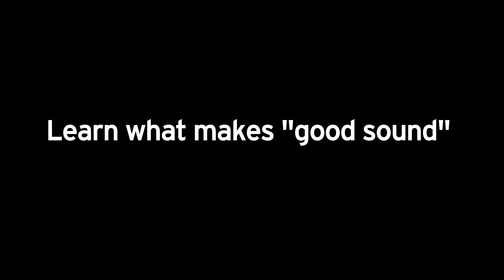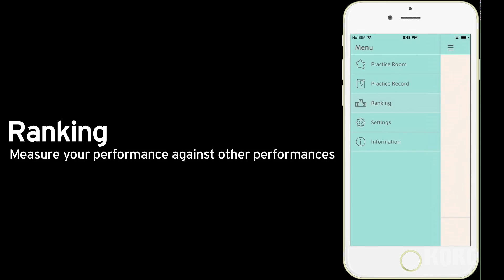KORG cortosia/Learn what makes "good sound"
Xavier Serra, a professor of the Pompeu Fabra University in Barcelona, talks about KORG cortosia and good-sounds.org.